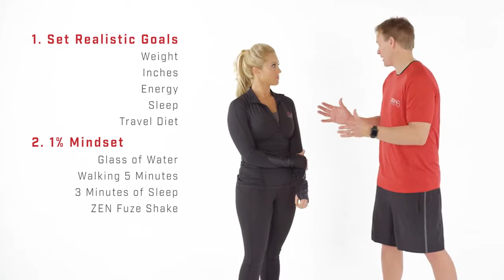Progress over Perfection | Calvin Becerra